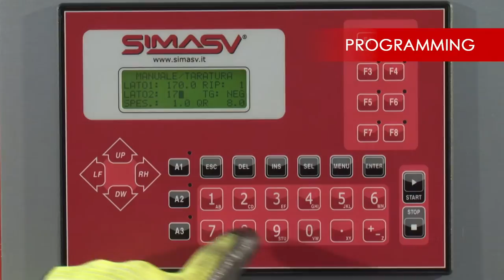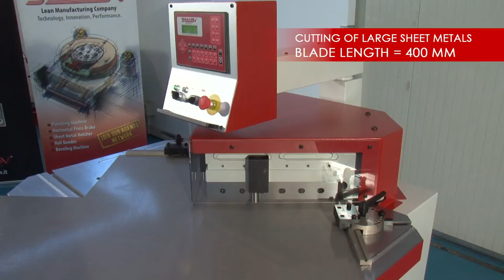AF 400 CNC - CNC fixed angle notching machine - scantonatrice ad angolo fisso con CNC.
The Italian smart notching machine with 400 mm blades length!
And Unique with CNC.